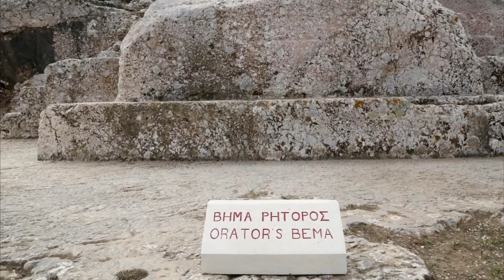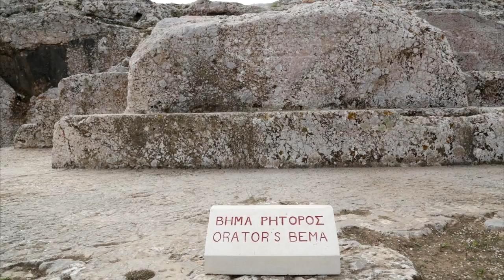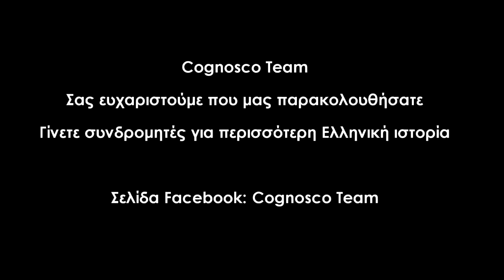Η Αθηναϊκή δημοκρατία κατά τον 5ο και 4ο αιώνα π.Χ. - Πολιτική & Ελληνικός κόσμος (Επ. 4)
Πηγές – Βιβλιογραφία:
Κοντογιώργης Γεώργιος, Το Ελληνικό Κοσμοσύστημα (Τόμος Α), Σιδέρης, 2006 (ΒΑΣΙΚΗ ΠΗΓΗ ΕΠΕΙΣΟΔΙΟΥ)
Μπένγκτσον Χέρμαν, Ιστορία της Αρχαίας Ελλάδος, Μέλισσα, 1991